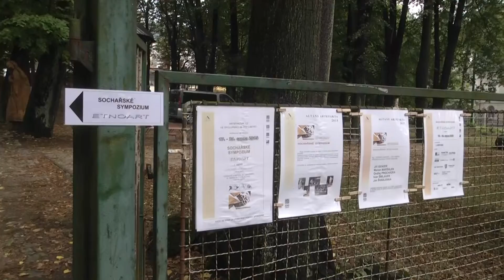150822 Etnoart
Proběhl Etnoart 2015 aneb letos do kamene.